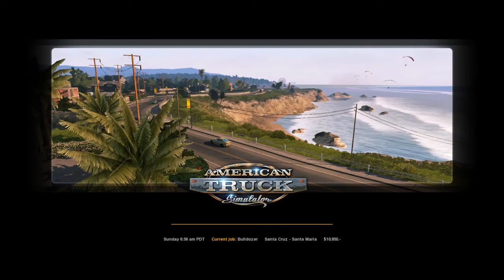A run on multiplayer